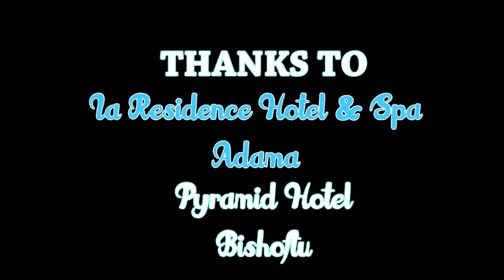Saliha Sami Ft Jireenyaa Shifarraaw - Moo'aan Jaalala - Oromo Music 2016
PRESENTS NAOL ADI PROMOTION